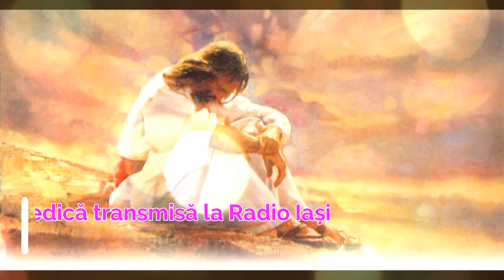Predica PS Aurel Percă din Duminica întâi din Postul Mare (9 martie 2014)